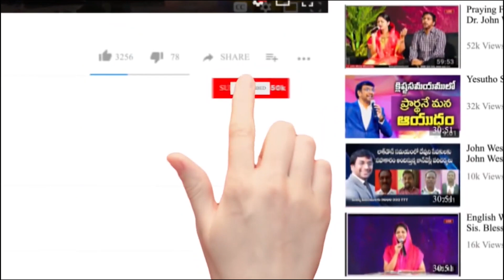Independenceday Speceial Prayer....భారతదేశం కోసం ప్రార్థన చేద్దాం..!@dr.johnweslyinspirational